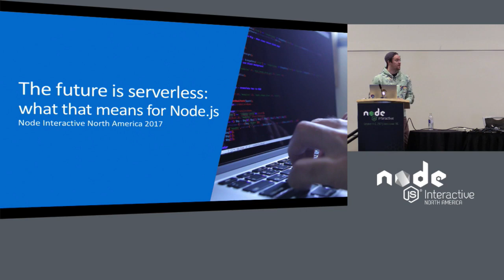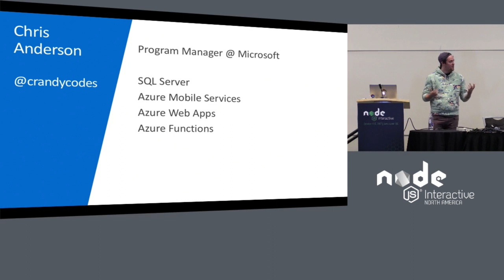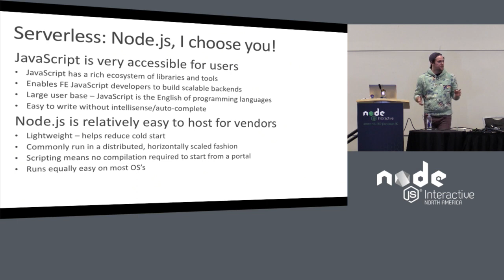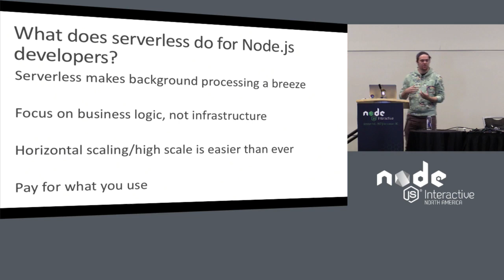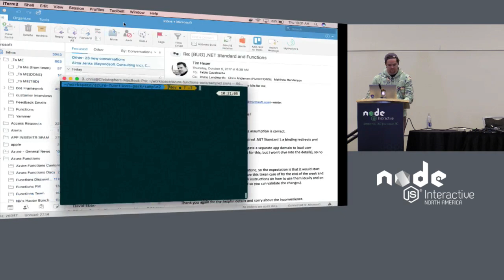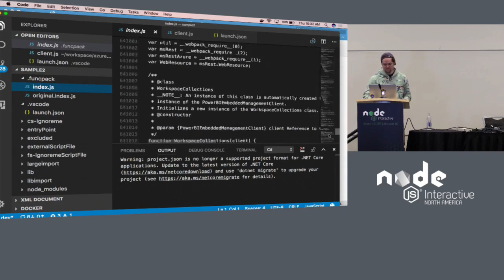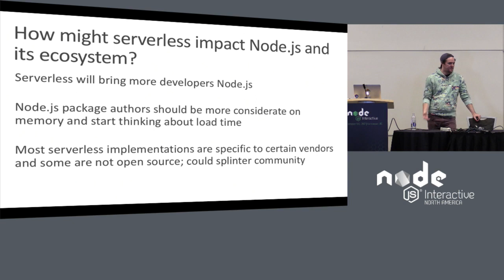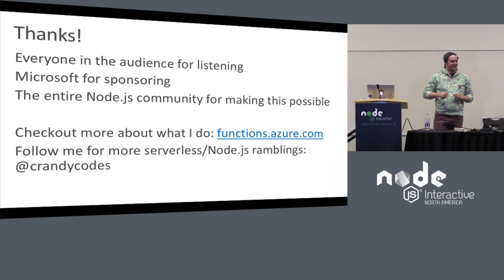The Future is Serverless: What That Means for Node.js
The Future is Serverless: What That Means for Node.js - Christopher Anderson, Microsoft

Serverless computing is sweeping the cloud industry and transforming how we're building applications on the cloud. Node.js has been the first language each of the major serverless providers has supported from day 1. Node.js applications written for serverless are changing from their "server"ed past. We'll discuss why serverless went Node.js first, what impact this will have on Node.js developers, and finally, what consequences this might have on Node.js's ecosystem.

About

Christopher Anderson
Program Manager, Microsoft
Chris is one of the creators of and program managers for Azure Functions. He helps drive Serverless strategy at Microsoft. In the past, he's helped deliver and improve Node.js experiences for SQL, Mobile, and Web technologies on Microsoft Azure.